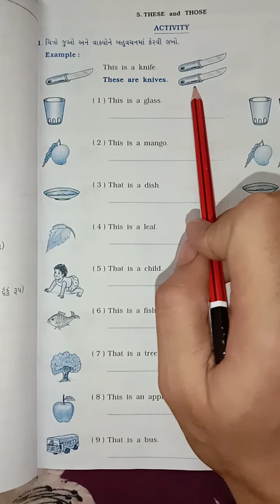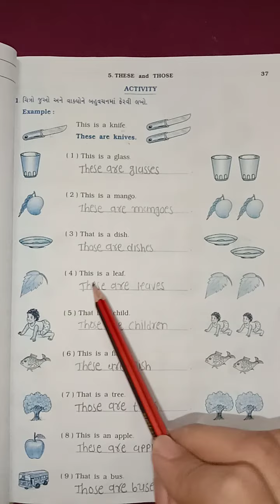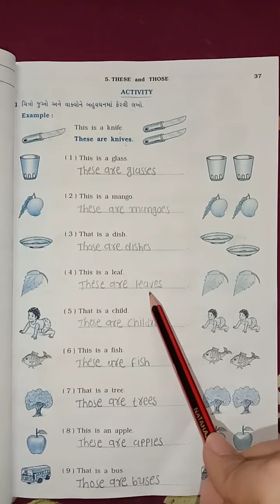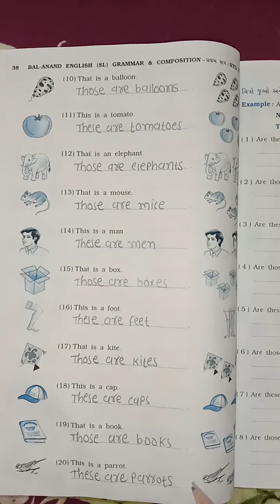Std 5 eng grammar ch 5 these and those activit1